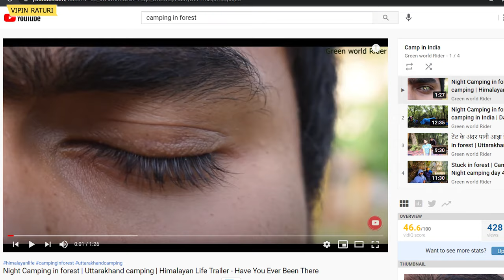1 MW Solar Power Plant | Pahadi lifestyle vlog | दादी एक गीत सुना दे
Sasta GEAR I am using...

Mirfak Mic
Boya Mic
Power Bank